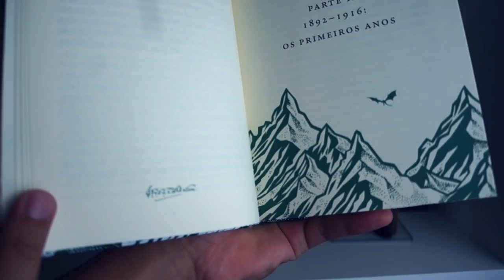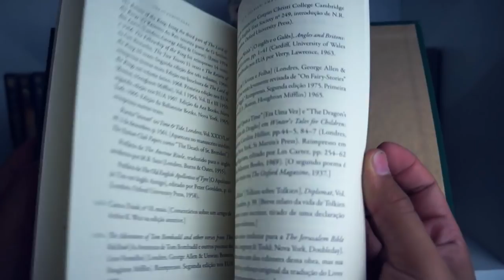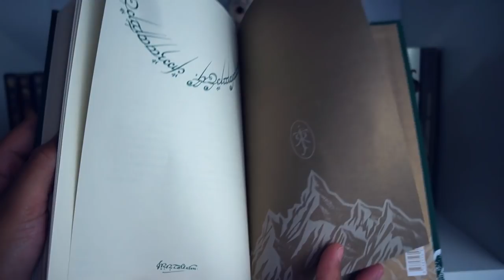Resenha | "J.R.R. TOLKIEN - UMA BIOGRAFIA" | Biblioteca de Gondor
Confiram a RESENHA do livro J.R.R. Tolkien  - UMA BIOGRAFIA. Um livro realmente S U R R E A L, com conteúdo recheado de detalhes sobre a vida do maior escritor do século XX.